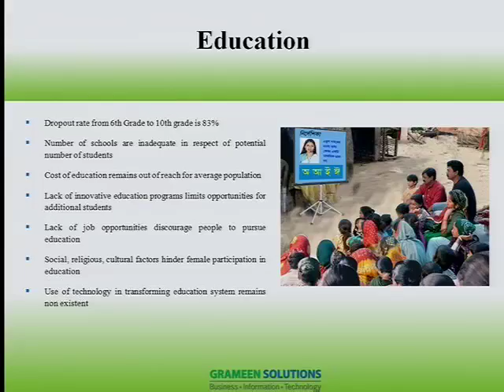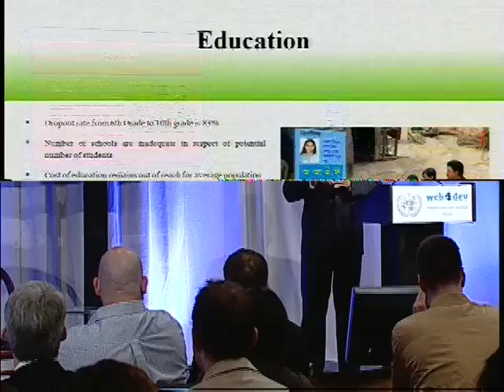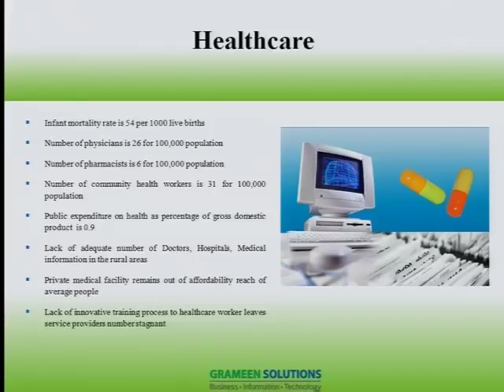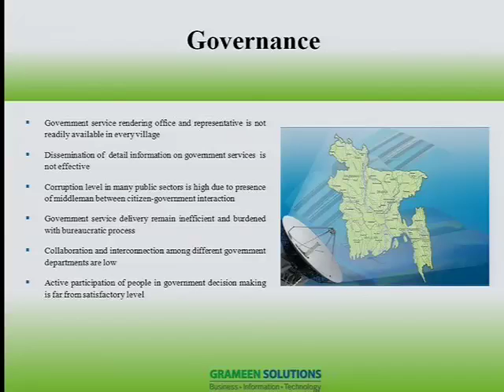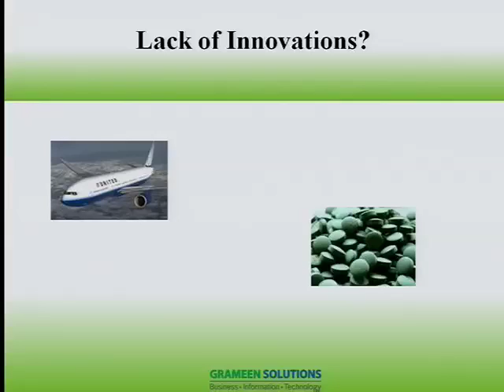Kazi Islam Web4Dev 2009 keynote speech - Day 2 - part 1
"Technology Innovations for the Poor: Challenges and Opportunities" - Kazi Islam, CEO, Grameen Solutions, gives the opening keynote speech on Day 2 of Web4Dev 2009, in New York. This is part 1 of the speech.